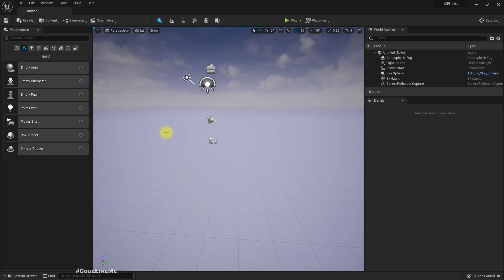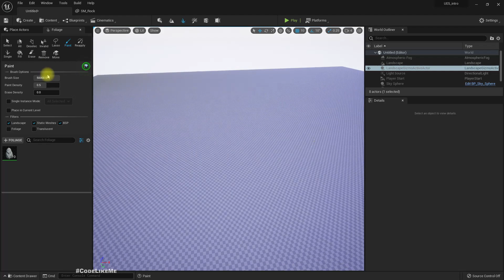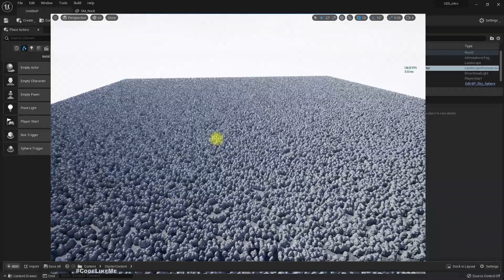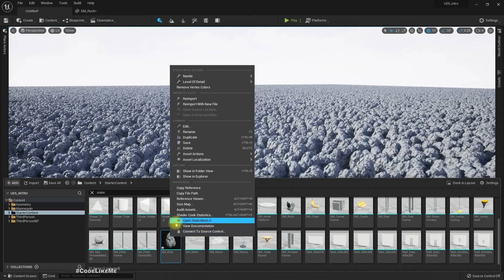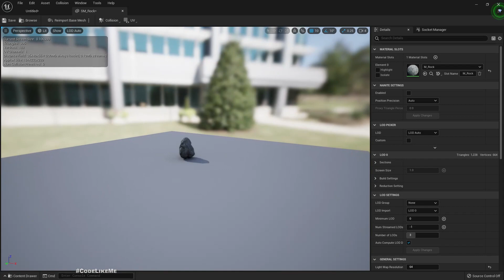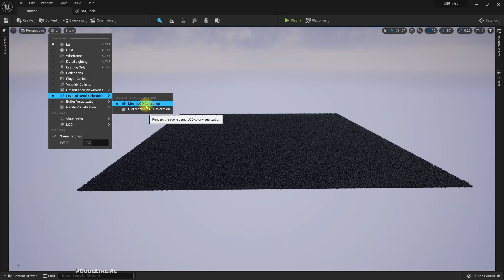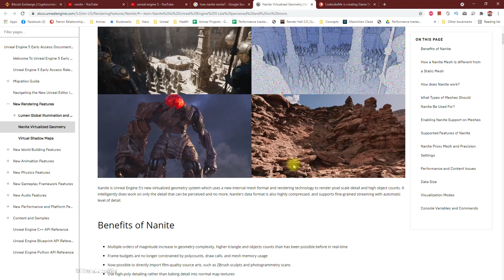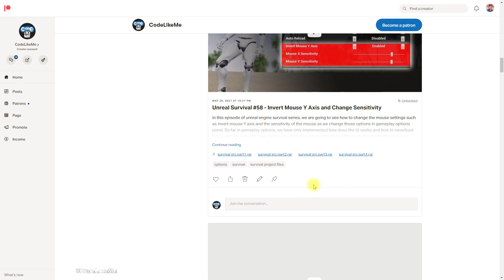Unreal Engine 5 - Nanite Performance Evaluation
Today I am going to explore Unreal engine 5 Nanite virtualized geometry system. Here we will look into how to convert a normal static mesh to a nanite mesh and we will compare the rendering performance of nanite meshes vs traditional meshes by placing 100,000 instances of the same mesh into a sample level.